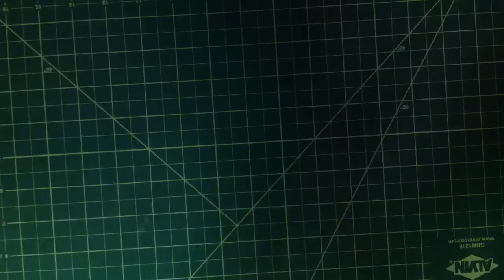Customized Kabar Warthog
I think its gorgeous! What do you think folks?